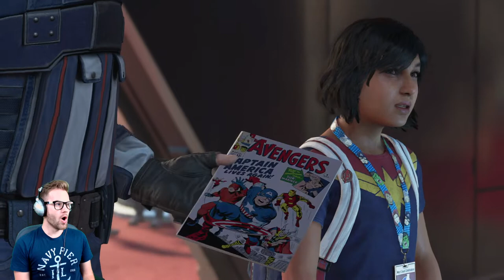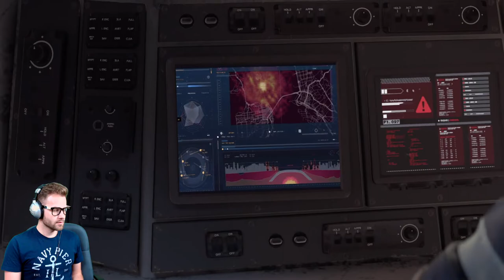MARVEL'S AVENGERS [Let's Play Part 1] A-DAY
AVENGERS ASSEMBLE!!! Let's play through Marvel's Avengers Story Mode!

00:00 - Introduction
01:39 - Opening Cutscene
04:41 - A-Day Celebration
19:32 - Avengers Battle on the Bridge